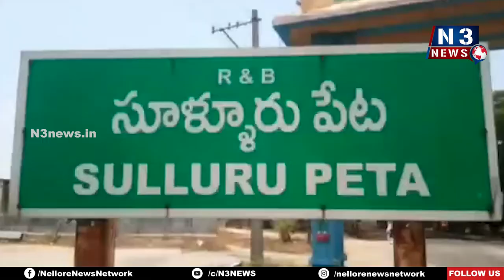భక్తులకు త్రాగునీరు, మజ్జిగ వితరణ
సూళ్లూరుపేట‌లో శ్రీవాస‌వీకన్యకా పరమేశ్వరి వాలంట‌రీ సంఘంస‌భ్యులు ఏర్పాటు